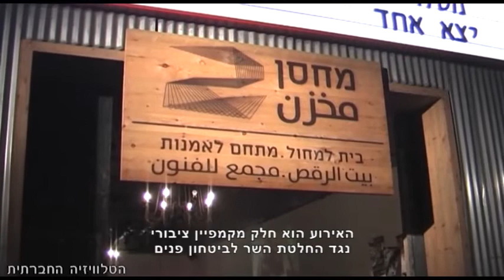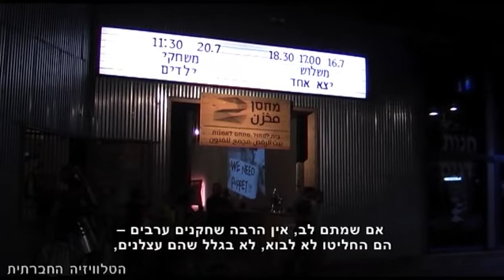תיאטרון אלחכוואתי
אמנים, פעילים, ואישי ציבור השתתפו בערב סולידריות עם התיאטרון הפלסטיני "אלחכוואתי" שבירושלים המזרחית. האירוע הוא חלק מקמפיין ציבורי נגד החלטת השר לבטחון פנים לסגור את התיאטרון ולבטל את פסטיבל תיאטרון הבובות לילדים' שאמור היה להתקיים בו, בטענה שהוא מקבל מימון מהרשות הפלסטינית. נראה כי אי אפשר לנתק את סגירתו של תיאטרון אלחכוואתי מן הדרישה להוריד את ההצגה "קוראים לי רייצ'ל קורי" עליה דיווחנו בהרחבה במהדורה הקודמת.